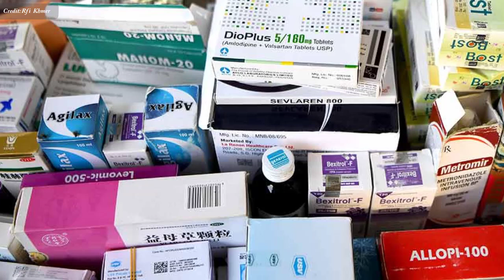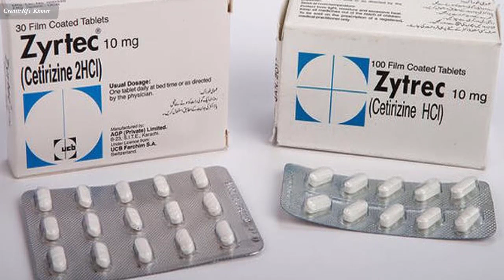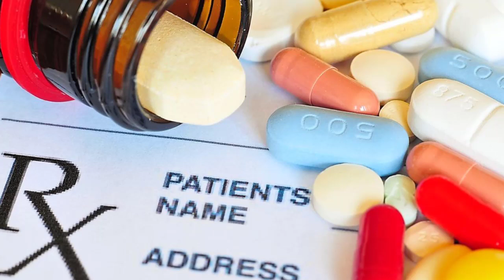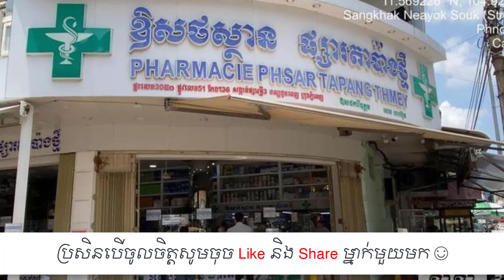ថ្នាំ​ក្លែងក្លាយ៖ គ្រោះ​ថ្នាក់​​នៃ​​ការ​ប្រើ​ប្រាស់​ថ្នាំ​ក្លែងក្លាយ, Counterfeit Drugs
In this video we want to show you about ថ្នាំ​ក្លែងក្លាយ៖ គ្រោះ​ថ្នាក់​​នៃ​​ការ​ប្រើ​ប្រាស់​ថ្នាំ​ក្លែងក្លាយ, Counterfeit Drugs, SUCCESS REVEAL

តើ​ថ្នាំ​ក្លែងក្លាយ​ អាច​បង្ក​ផល​ប៉ះពាល់​យ៉ាណា​ខ្លះ ? សូម​ស្តាប់​ការ​បក​ស្រាយ​របស់​ លោកស្រី ឱសថការី ឃុន វ៉ារី អតីតប្រធាន​សមាគម​មិត្ត​និស្សិត និង​ឱសថការី​ខ្មែរ​នៅ​ប្រទេស​បារាំង។

✮✮✮✮✮ Enjoy!

✡ ABOUT US ✡
.: Why We create SUCCESS REVEAL channel :.
1. To inspire, Motivate, create new entrepreneur
2. Share Business knowledge, Entrepreneurship, Success
3. Free Business Education Online